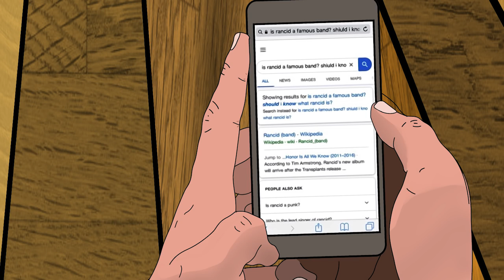Lars Frederiksen Tells The Hard Times Podcast About Getting Stabbed By Nazis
Lars Frederiksen (Rancid, Old Firm Casuals, etc) came on The Hard Times Podcast to tell our founders (Matt Saincome and Bill Conway) about the time he was stabbed by some boneheads.

You can listen to the full episode of The Hard Times Podcast where this story was told right

You can buy the new Old Firm Casuals record right